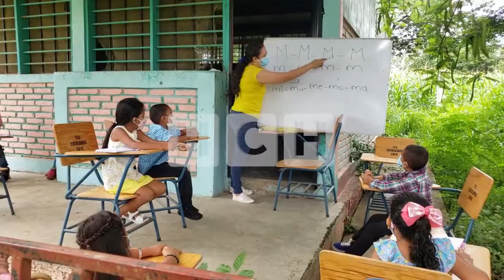Baja matrícula, se registra en Catacamas al inicio de clases semipresenciales